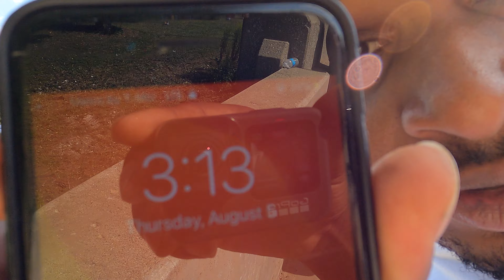THE JOE FRESH GOODS JOURNEY [ PART 2 ] [ DID I GET THE SHOE? ]